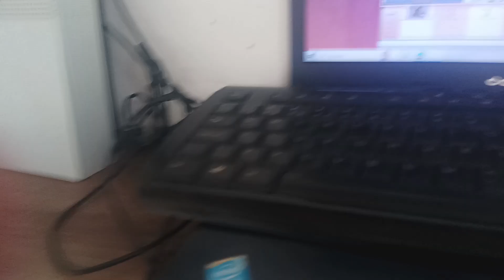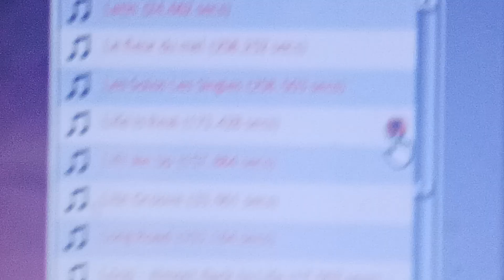Life Is Real Music On FlashThemes (Incomplete)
This Music Is Only For 2010 Video Maker.

Not Availabe In 2012, 2013, 2014 And 2016 Video Makers.